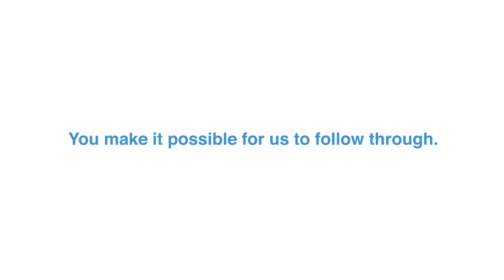GOOD Stories | Angel Logan Turns to Goodwill Southern California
"A lot of times, people say they'll help you and they don't follow through. Goodwill followed through for me."  At first glance, Angel may not strike you as someone who needs help.  But, despite a master's degree and a lifetime of work experience, the 47-year-old lost everything.
Since 1916, Goodwill Southern California’s mission has been to Transform Lives Through the Power of Work. We serve individuals with disabilities and disadvantages by providing education, training, work experience, and job placement services. When you shop or donate to Goodwill, you help people in need secure employment and create brighter futures for themselves and their families.

Learn more about our work and other ways to give